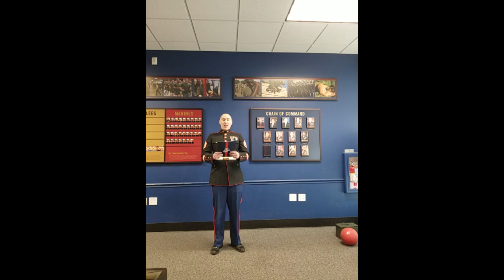2020 Chilton (WI) High School Awards Night: Part 3 Activity and Athletic Awards